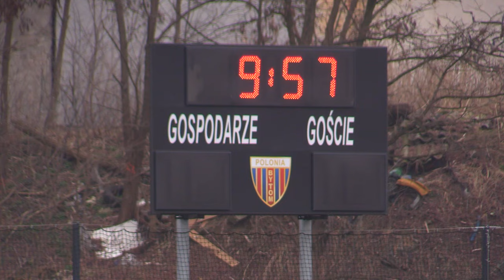Polonia Bytom będzie miała nową trybunę 29.02.2024